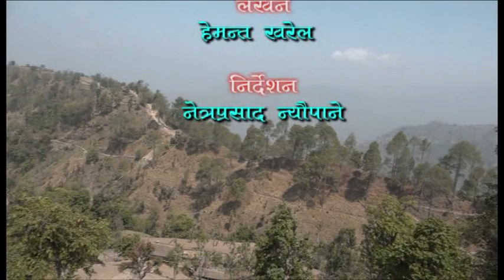Barahapokhari Mun Documentary Part 2